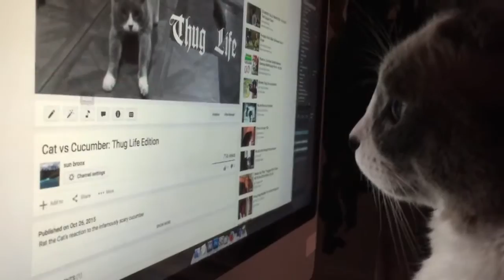Rat the Cats reaction to Cat vs Cucumber Thug Life Edition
funny cats vine,
funny cats compilation cat videos january 2015 crazy funny,